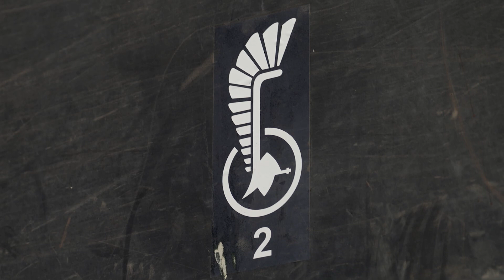Ćwiczenie Defender-Europe 22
Prezydent RP Andrzej Duda w okolicach miejscowości Nowogród obserwował dziś współdziałanie wojsk z Polski, Stanów Zjednoczonych, Francji oraz Szwecji, w ramach ćwiczenia DEFENDER–Europe 22.